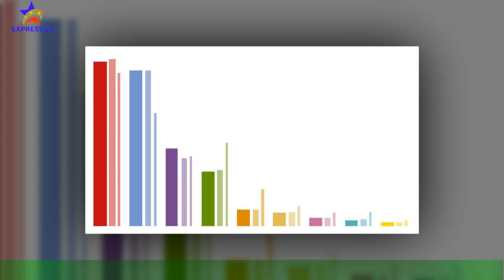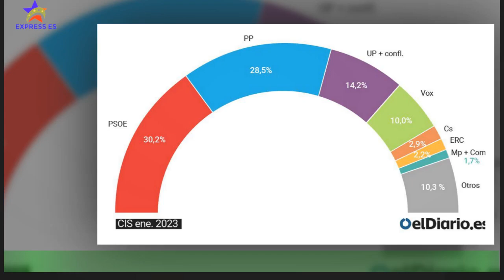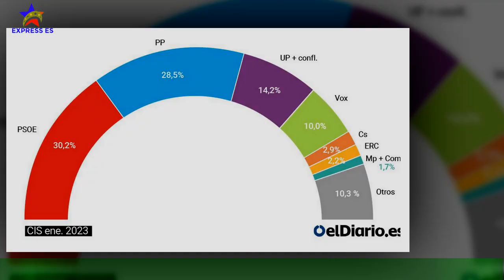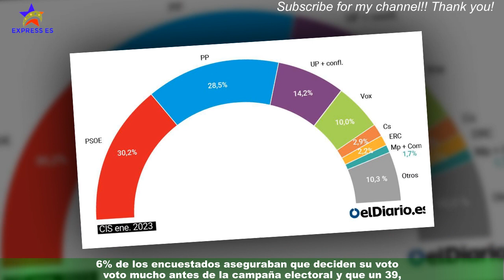El CIS publica la primera encuesta tras el 'caso Mediador' la fractura del Gobierno por el 'solo sí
El CIS publica la primera encuesta tras el 'caso Mediador'  la fractura del Gobierno por el 'solo sí es sí'
El Centro de Investigaciones Sociológicas (CIS) dará a conocer este viernes, a las 13.30 horas, su barómetro de opinión del mes de marzo, cuyo trabajo de campo se realizó tras el estallido del 'caso Mediador' y con el Gobierno de coalición en crisis por la ley del 'solo sí es sí'. Las entrevistas del CIS, unas 4. 000 en cada barómetro, se realizan los diez primeros días de cada mes y,